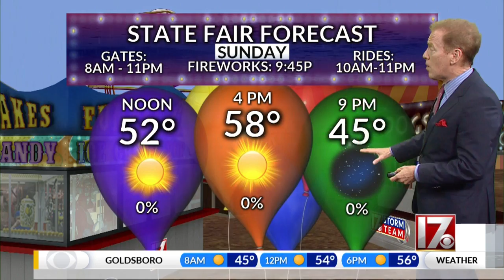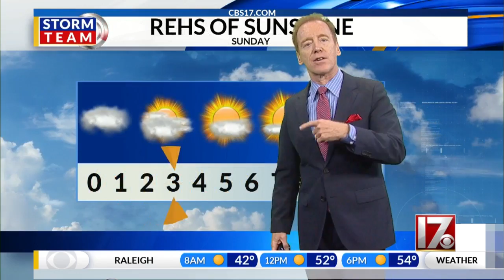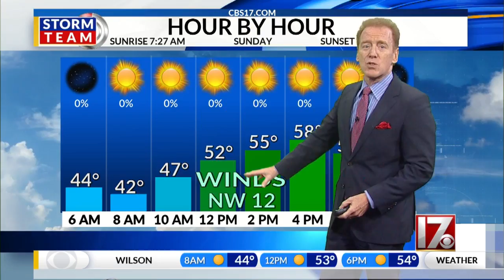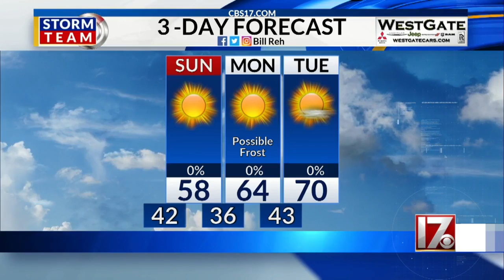Bill Reh's Sunday weather forecast